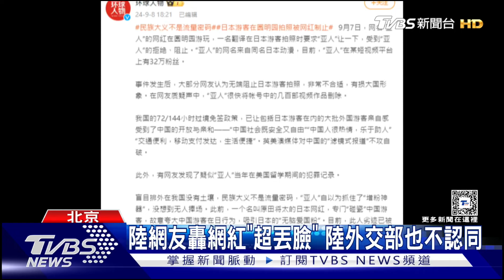日遊客逛圓明園!竟遭陸網紅跟拍怒罵 大喊:我叫公安｜TVBS新聞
大陸放寬過境免簽證政策希望吸引外國遊客，但卻有日本遊客在遊覽北京圓明園時，遭大陸網紅怒罵。影片曝光後，這名網紅沒有獲得支持，反而挨批是濫用愛國心賺流量，還被起底涉及了性侵案。